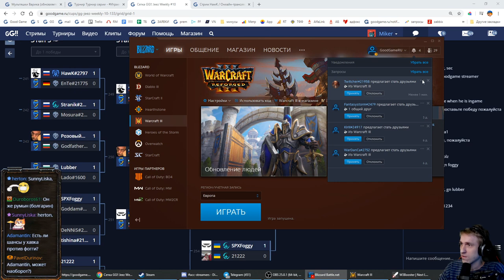HAWK (HU) vs FOGGY (NE) GG!! Jeez weekly #10 Miker